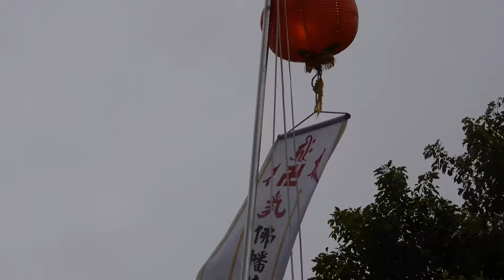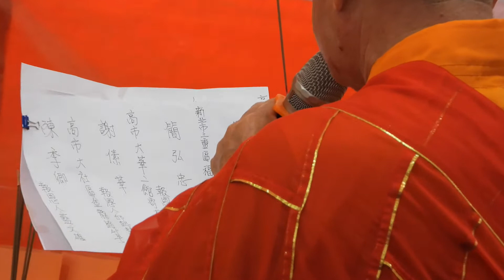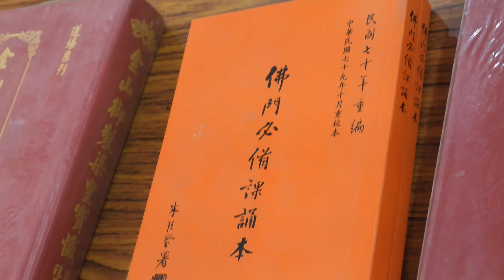2022初鹿梁皇法會--地藏菩薩壇.mp4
2022初鹿梁皇法會--地藏菩薩壇：
***初鹿梁皇法會(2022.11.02.)...會中完整另段--地藏菩薩壇...詳片中緒.